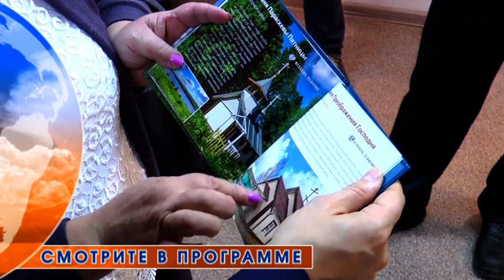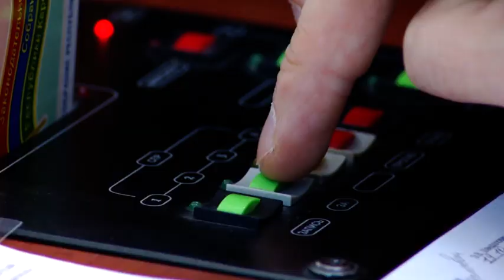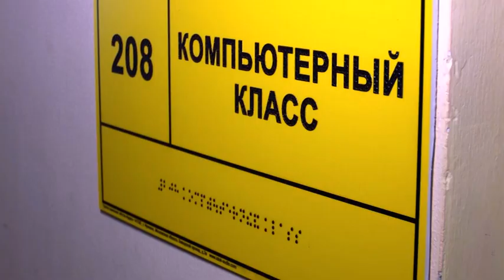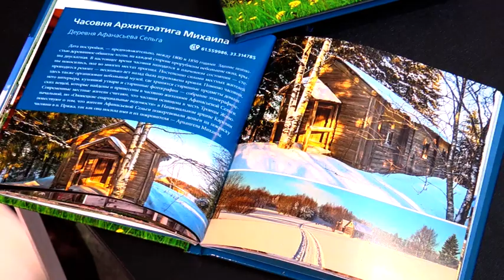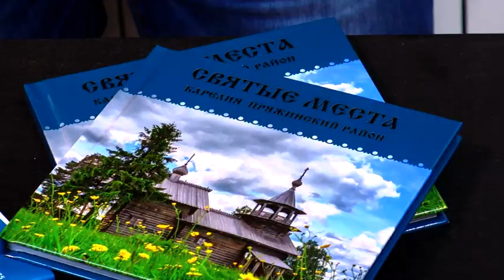Новости Ника Плюс 19.10.2017